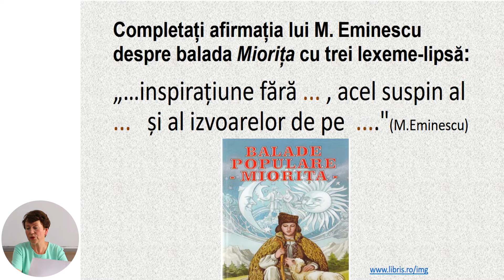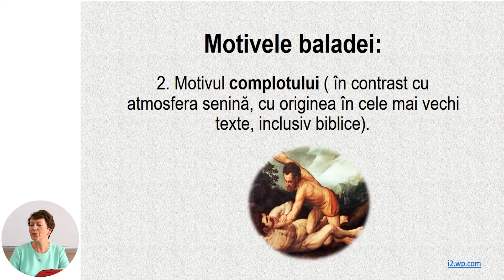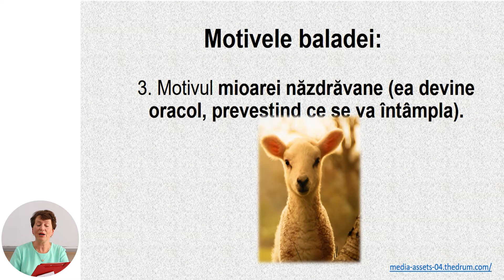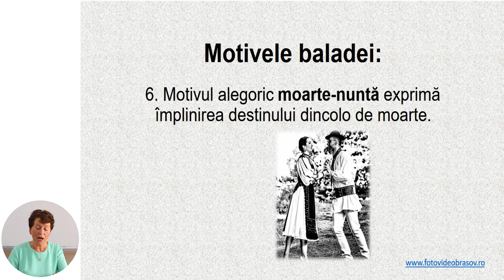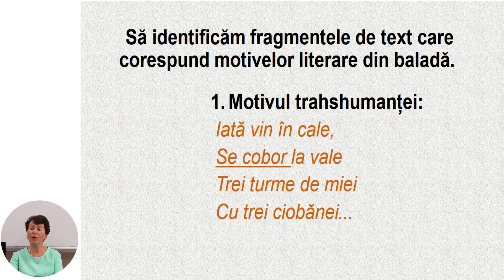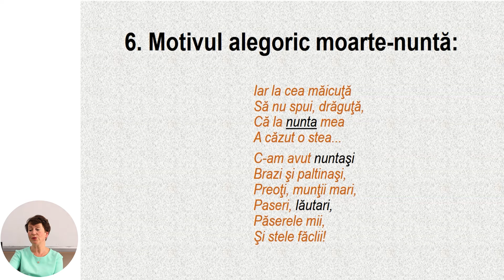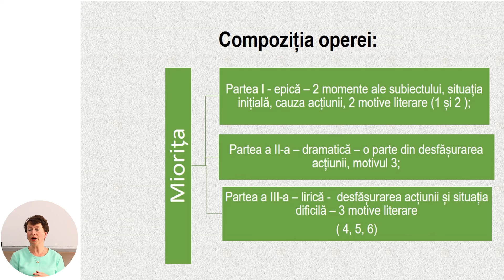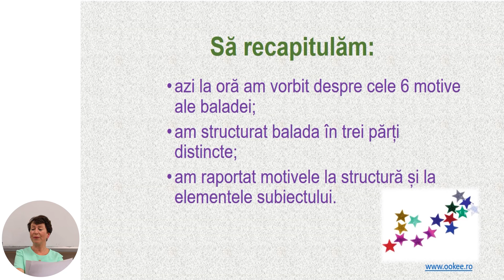Limba și Literatura română, clasa a IX a, Motivele baladei ,,Miorița”. Structura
Tema: Motivele baladei ,,Miorița”.  Structura
Profesor: Gavriliță Rodica
Autor: Gavriliță Rodica